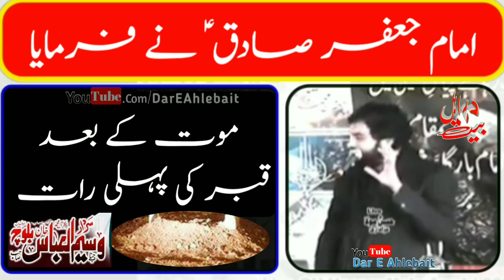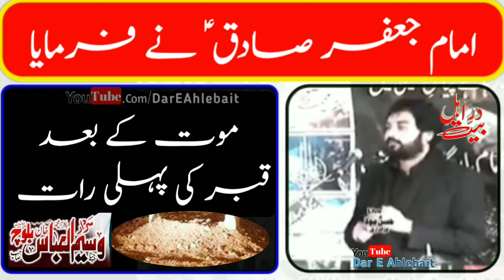Qabar Ki Pehli Raat Imam Jaffar Sadiq as | Mout Kay Bad Zakir Waseem Abbas Baloch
May Mola accept our love for Holy Prophet s.a.w.w and Ahlebait a.s
ILTEMAS E DUA
JAZAKALLAH
Click On Bell 🔔 Button So That You Will Never Miss any videos.
This channel serves following topics:
👉Nohay
👉 Naats

👉Matmi video
👉Mehfil Video

👉New Nohay
👉New Naats

👉Old Nohay

👉Nohay WhatsApp Status
👉Naats WhatsApp Status

👉Majalis Status
👉Mehfil Status

👉Full Majlis

👉Famous Video

👉Janum Ya Hussain as

👉Live Azadari Video

👉Jaloos Video

If Any Of The Owners Have A Problem With Your Pictures And Music Used Here, Please Send Me A Email in Comment Box and I Will Remove Them Thank You... No Copyright infringement intended.